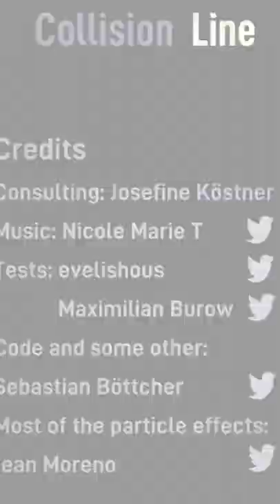Collision Line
Fast, exciting game for in between. Draw lines on your screen which make the ball bounce off.
Move the ball to differently colored targets. Once the ball has the same color as the target it hits, you will be one step closer to winning!
If not, the ball becomes faster and faster. How much speed can you handle?

There will be more and more obstacles in your way, of course!
Though the increase in difficulty is moderate, starting with level 6 it might get a bit tough.